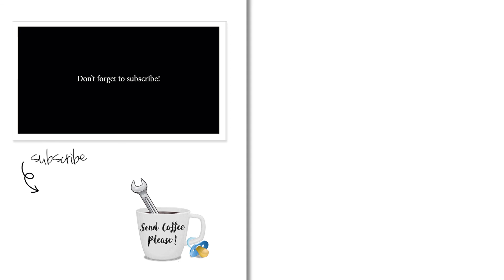I Don't Know What To Do | Scariest Morning Yet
Hey boos!! ☕️

☕️ Coffee lovers lets UNITE!!! ☕️
↓ FOLLOW ME ↓